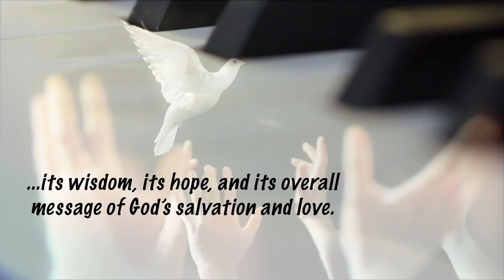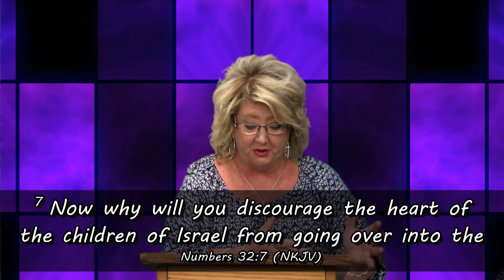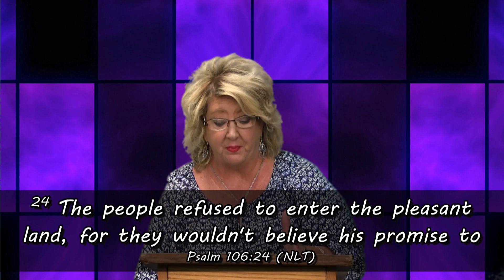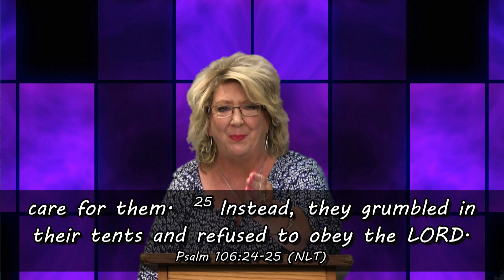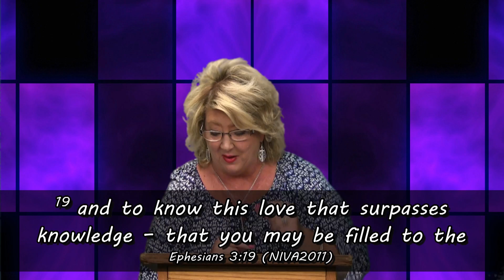One Brushstroke at a Time - Jenny Pfister - "The Early Settlers" - 9/27/19